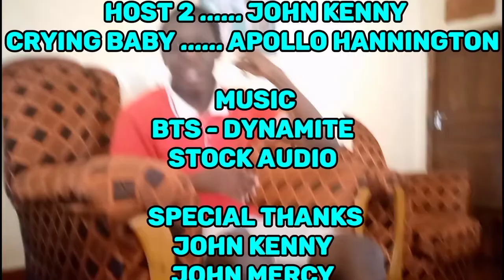If ABRYANZ Adverts Were Honest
Hi everyone, this video is designed to entertain you and to promote Ugandan content.